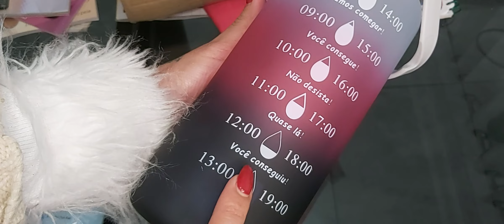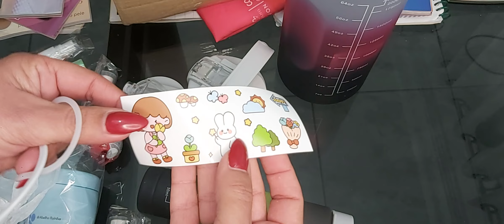CAIXA ABELHA RAINHA MÊS AGOSTO - KIT GARRAFAS MOTIVACIONAIS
AO SE CADASTRAR NÃO ESQUEÇA DE FALAR COM ELES QUE FOI POR INDICAÇÃO MINHA😉 YOUTUBER SAMANTA LEAL.
Seja no site de cadastro ou pelo INSTAGRAM da Vitória Distribuidora

Contatos da Vitória Distribuidora 👇🏻
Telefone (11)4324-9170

CUPOM AVON: BV15CONECTA
TENHA 15%OFF